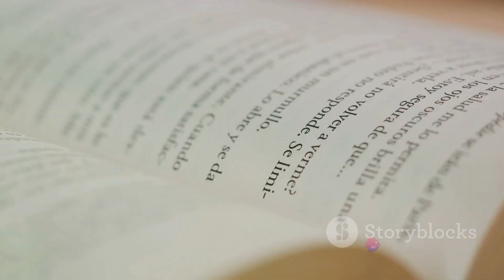The Threads of French History french history,french history documentary,french history.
1754 the bloody history of the french and indian war,
19th century french history,
class 9th history chapter 1 the french revolution explanation,
french empire history,
french revolution in social history of england in tamil,
class 9 history the french revolution explanation in hindi,
history of the french horn,
history hit french revolution,
french heads puppet history,